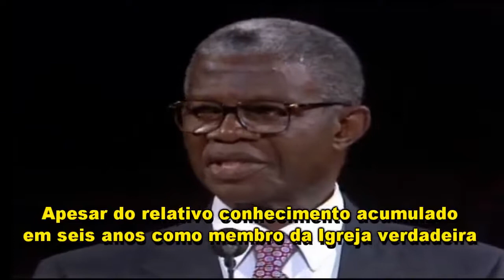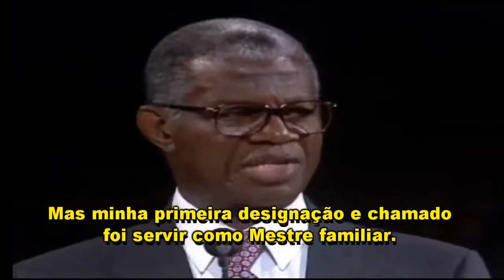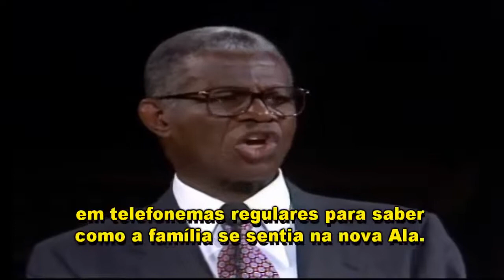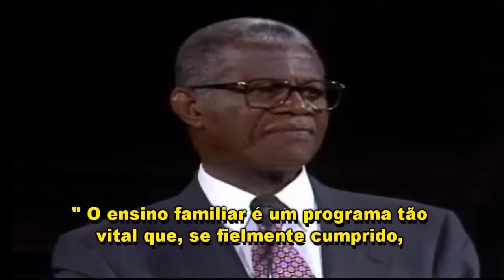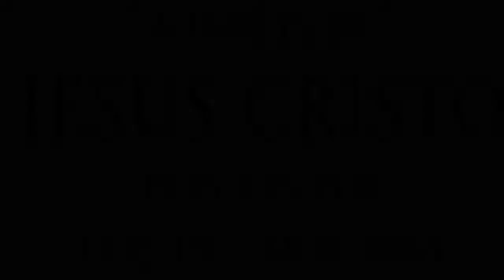Atalaia na Torre | élder Helvécio Martins, dos Setenta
Discurso proferido pelo brasileiro élder Helvécio Martins na Conferência Geral anual de A Igreja de Jesus Cristo dos Santos dos Últimos Dias. O élder Helvécio Martins servia como setenta autoridade geral.